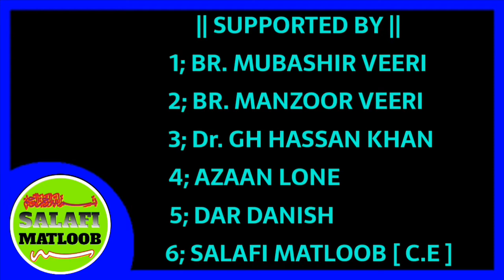HEART TOUCHING SHORT CLIP || AZAAB-E-QABAR || BR. BILAL SALAFI YARIPORA ﴾حفظہ اللہ﴿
SO WHENEVER WE UPLOAD A NEW VIDEO YOU WILL BE NOTIFIED .

AND HELP US BY SHARING OUR VIDEOS .